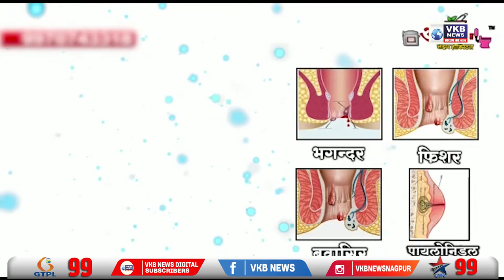आंतरराष्ट्रीय योग दिनानिमित्त ताजबाग येथे मुस्लिम बांधवांतर्फे योग